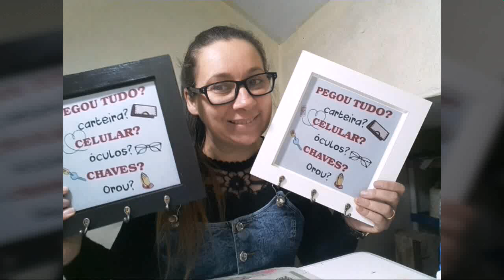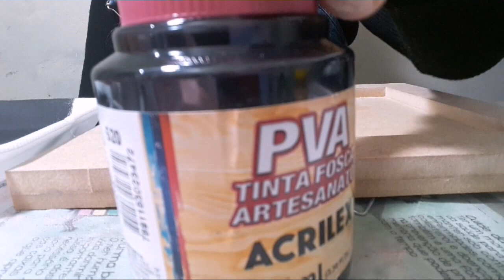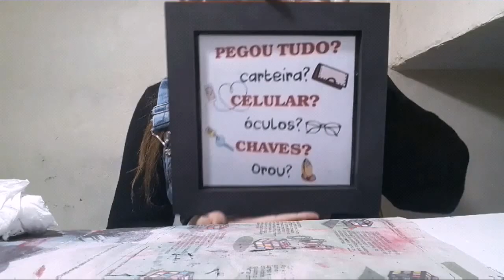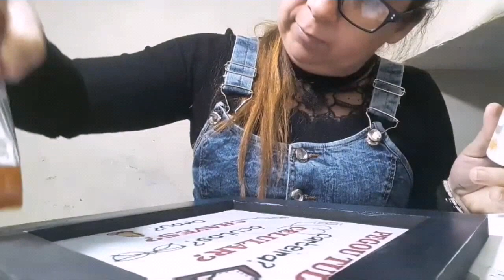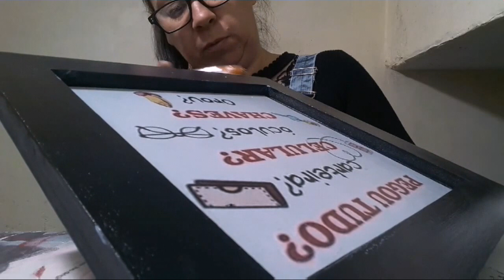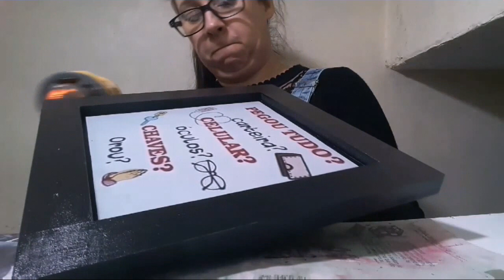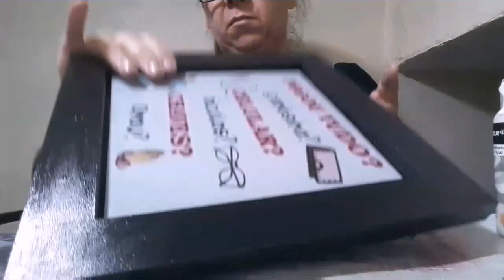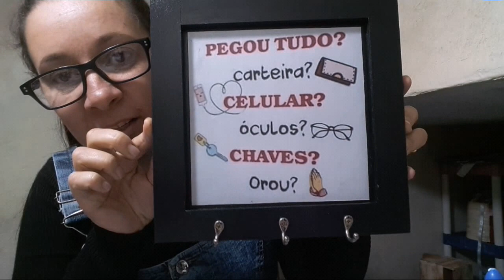AULA DE MDF | FAÇA VOCÊ MESMO | PORTA-CHAVES EM MDF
Oi Gente esse vídeo ensina pintar e decorar um quadrinho porta Chaves super fácil, espero que gostem do vídeo; comentem o que vcs acharam...bjos